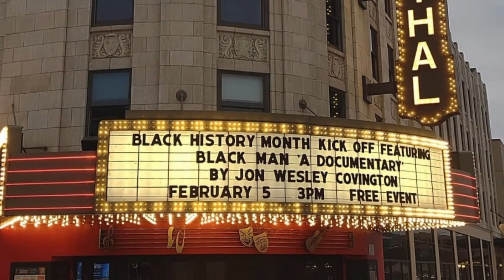Filmmaker John Covington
On this segment of Mutually Inclusive, Filmmaker, Jon Covington shares his documentary  “Black Man” with WGVU. He reveals that his goal is to alter and forever change the identity of black men that has been continuously misconstrued by the media and society.

Want to catch more Mutually Inclusive? Be sure to check out our YouTube Channel for Full Episodes, Exclusive Digital Content, Segments and more.